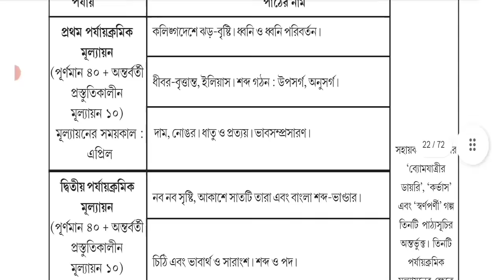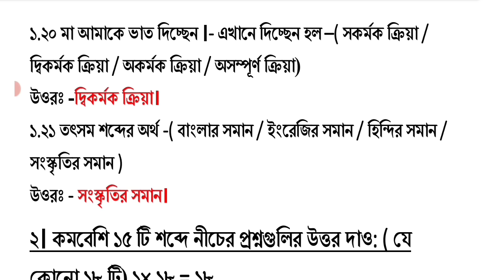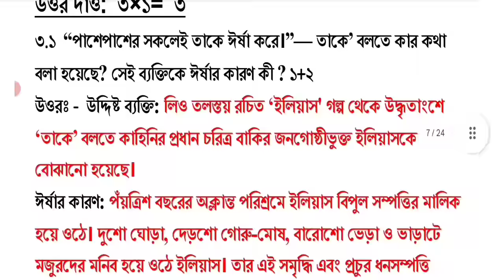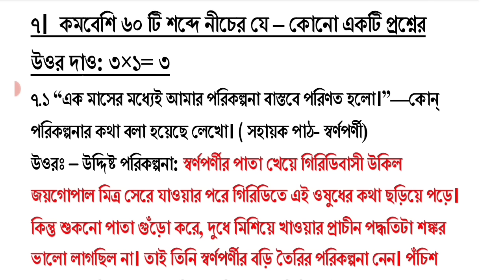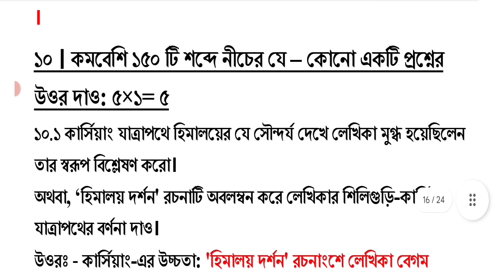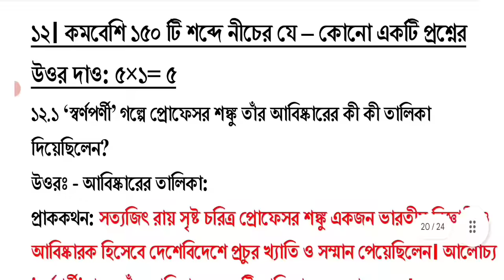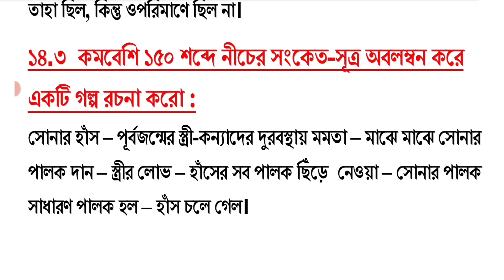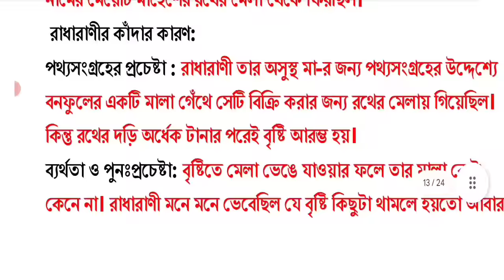class 9 bengali 3rd unit test suggestion 2023 || class 9 bangla 3rd unit test question paper 2023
3rd unit test class 9 bangla
class 9 third summative bengali question paper 2023
class 9 final exam bangla question paper 2023
class 9 bengali final exam question 2023
claas 9 3rd unit test bengali 2023

class 9
class ix
bangla
bengali
suggestion
question paper
question
syllabus
marks division
question patern
3rd unit test
3rd unit test 2023
class ix bengali suggestion 2023